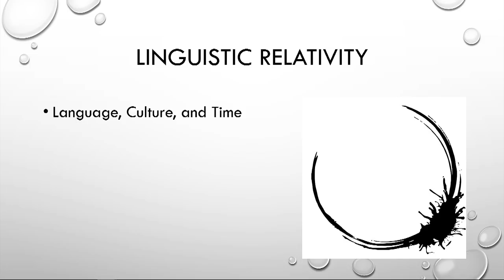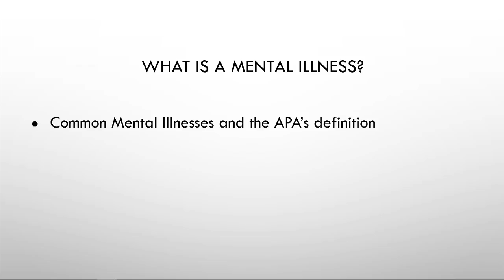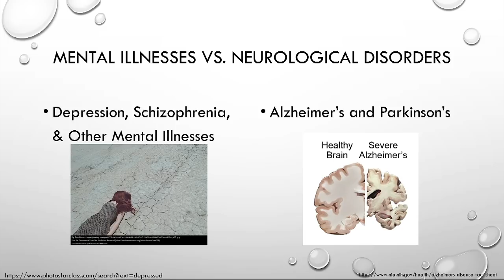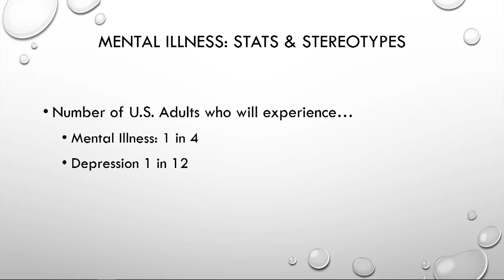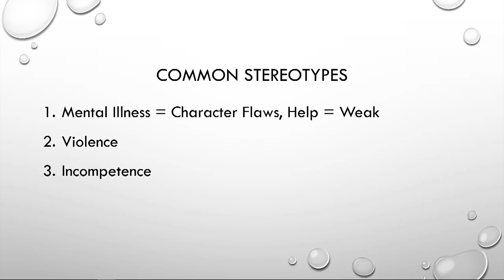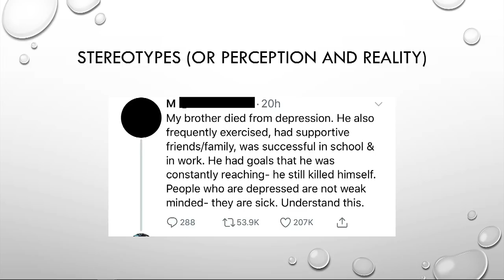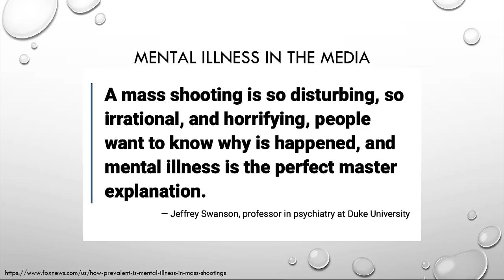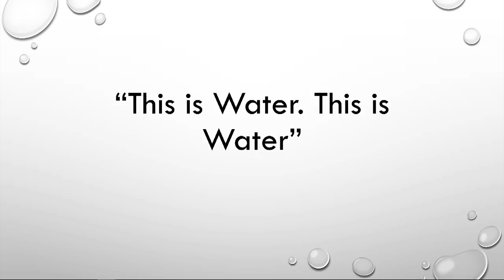"You're crazy!" How language affects our understanding of mental illness | Niyant Vora | TEDxIWU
Despite its prevalence, mental illness and those who have it are still largely misunderstood and stigmatized. In his talk, Niyant asks us to examine a piece of our implicit bias we may have missed: our language. Niyant was born in Mumbai, India, and has lived in the U.S. since 2000. He's a biology major and german minor at Illinois Wesleyan University. On campus, he currently works as the lead Observer for the IWU Mark Evans Observatory, and as german tutor. He volunteers regularly at the local hospital.

While at IWU, Niyant's had the opportunity to participate in a series of research projects in biology, physics, psychology, and german, many of which are related to his interest in understanding the human mind. Currently, Niyant is tackling three projects: an honors thesis in german, a thesis in psychology, and his own personal research project, which he's in the process of patenting.

In his spare time, Niyant enjoys swimming, (astro)photography, playing the ukulele, and learning languages––he's currently learning Latin, Hawaiian, and Sanskrit. This talk was given at a TEDx event using the TED conference format but independently organized by a local community.